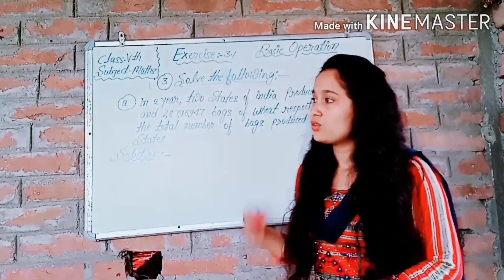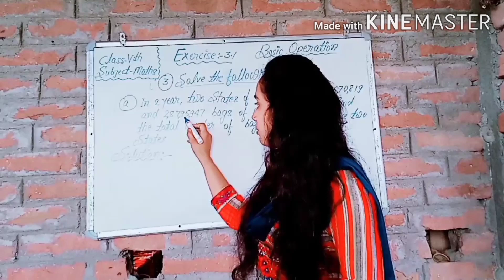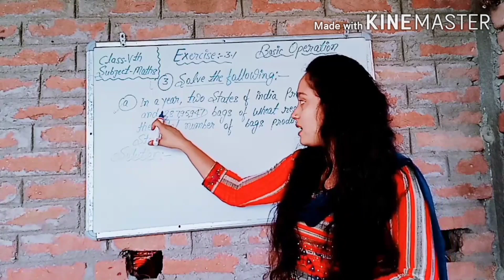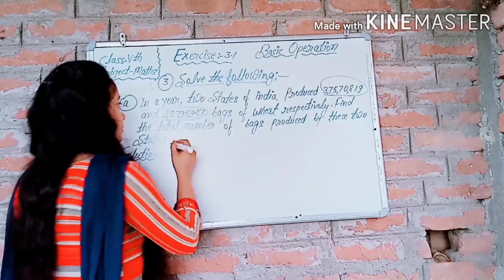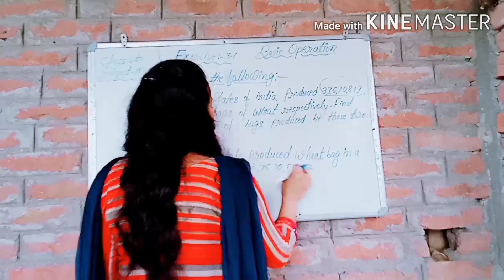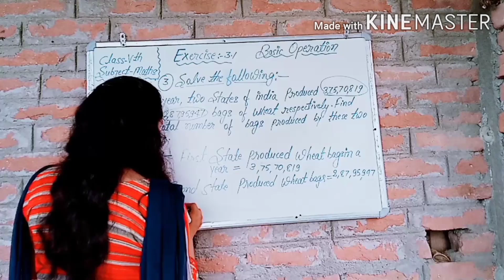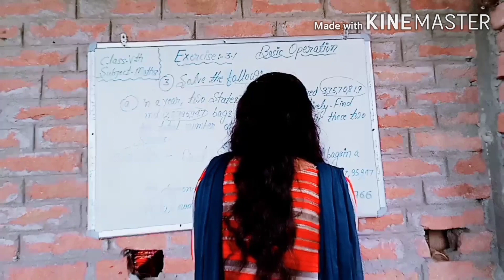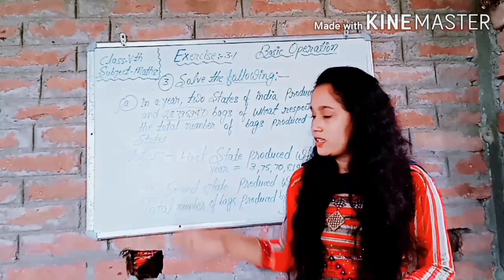Class -5th subject-maths exercise -3.1 ..words problem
Stayam sikhsha sadan ( basic operations )